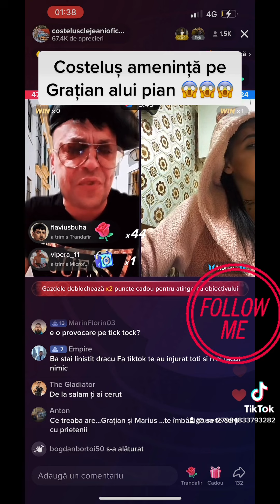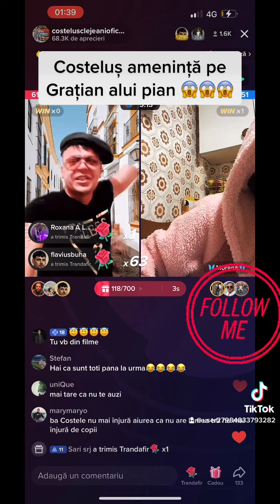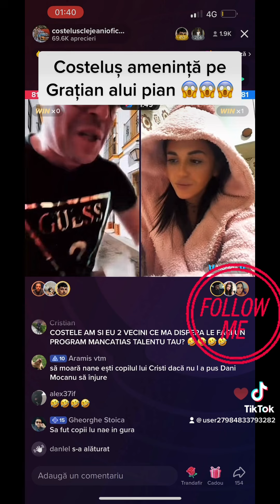Costeluș de la Clejani amenință pe Grațian pian